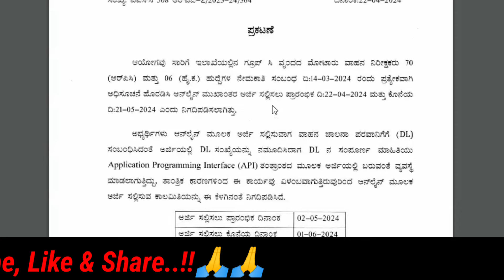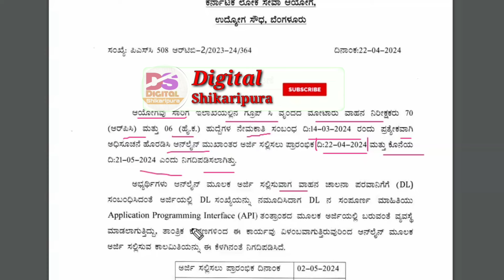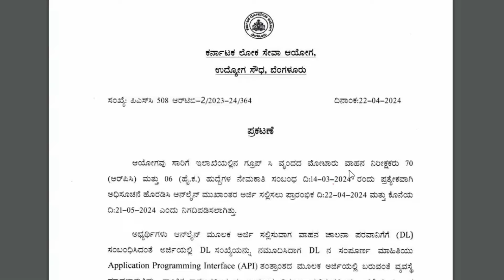RTO Recruitment 2024 | How To Apply RTO Recruitment 2024 Karnataka| KPSC Recruitment 2024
How to apply karnataka rto recruitment 2024 online
Kpsc recruitment 2024
Kpsc recruitment 2024 how to apply
Rto recruitment 2024
karnataka jobs
karnataka latest government jobs recruitment
kas
kpsc
motor vehicle inspector recruitment
motor vehicle instection recuitement
rto age limit
rto inspector slection process
rto job
rto jobs karnataka
rto motor vehicle inspector
rto motor vehicle inspector karnataka
rto selection procedure
rto syllabus

Suggestions:
RTO Recruitment 2024|RTO jobs 2024|RTO Motar vehicle inspection jobs 2024
RTO recruitment 2024 Karnataka | RTO jobs Karnataka | Motor Vehicle Inspector Recruitment 2024
KPSC Motor Vehicle Inspector Notification -2024|Education/Syllabus/Study Material|Group C Exam|
RTO Inspector Recruitment 2024 | Motor Vehicle Inspector Recruitment 2024
Karnataka RTO Recruitment 2024 | Rto New Job Notification Update| Rto How to Apply Online
How To Apply PDO Recruitment 2024 karnataka | PDO Recruitment 2024 Karnataka |Kpsc recruitment 2024